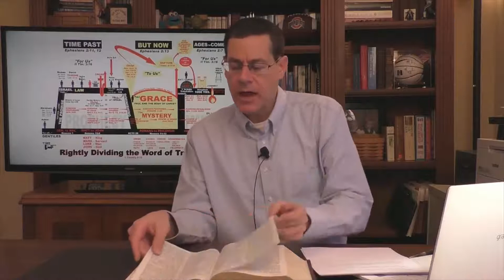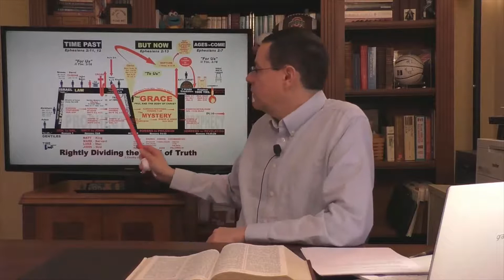Question 3 Was Barnabas in the little flock or the Body of Christ ?